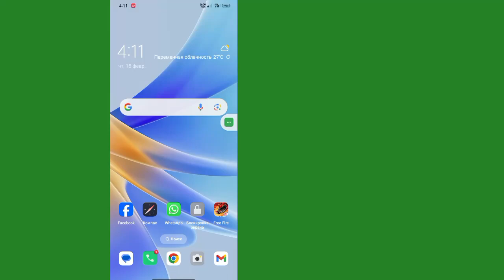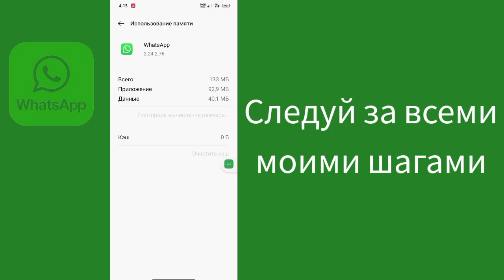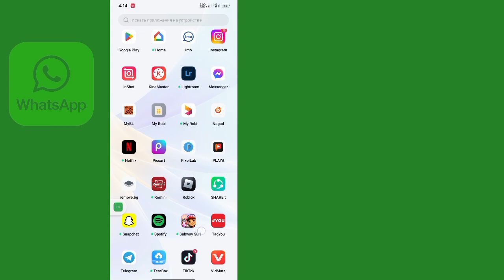😭 Переключитесь на WhatsApp прямо сейчас || Скоро вам понадобится официальный WhatsApp,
Переключитесь на WhatsApp прямо сейчас ||  Скоро вам понадобится официальный WhatsApp, чтобы использовать эту учетную запись । (новый метод)

 Ваш Квайр ⬇️⬇️⬇️

переключитесь на WhatsApp прямо сейчас. скоро вам понадобится официальный WhatsApp, чтобы использовать эту учетную запись, переключитесь на WhatsApp сейчас. скоро вам понадобится официальный WhatsApp, чтобы использовать эту учетную запись. узнать больше.

перейди на WhatsApp сейчас.

переключитесь на WhatsApp прямо сейчас. скоро вам понадобится официальный WhatsApp, чтобы использовать эту учетную запись. Переключитесь на WhatsApp прямо сейчас. скоро вам понадобится официальный WhatsApp, чтобы использовать эту учетную запись тамильский.

переключиться на WhatsApp сейчас проблема.

переключитесь на WhatsApp сейчас GB WhatsApp.

 Здесь, в этом видео, я покажу вам, что скоро вам понадобится официальный WhatsApp, чтобы использовать эту учетную запись.  Я покажу самый простой процесс. Скоро вам понадобится официальный WhatsApp, чтобы использовать эту учетную запись. Так что продолжайте смотреть полное видео без пропуска, чтобы узнать, что скоро вам понадобится официальный WhatsApp, чтобы использовать эту учетную запись.